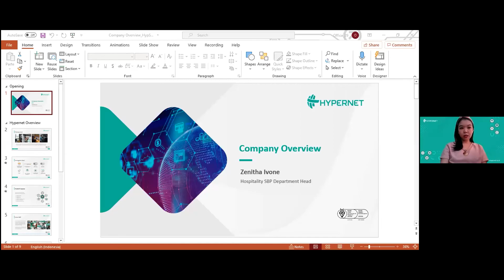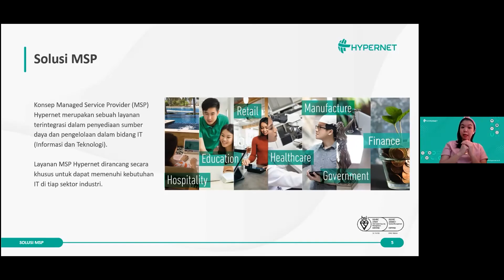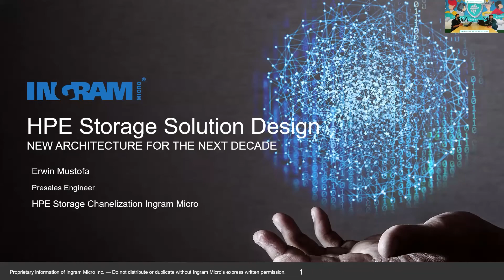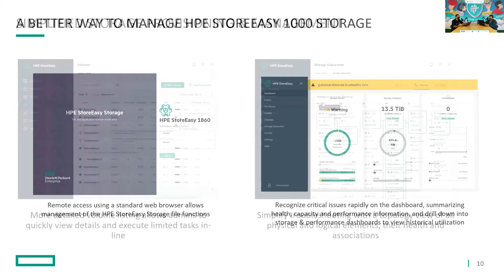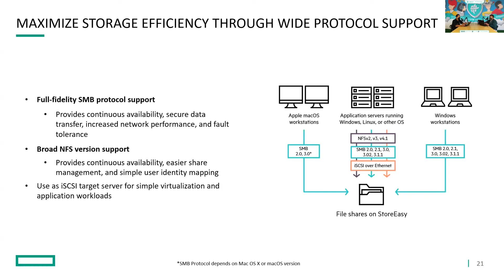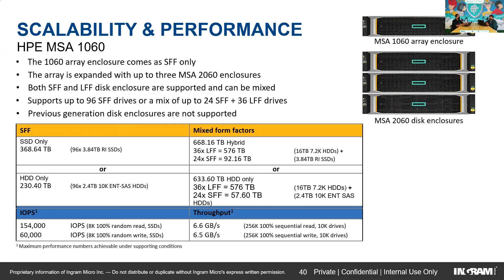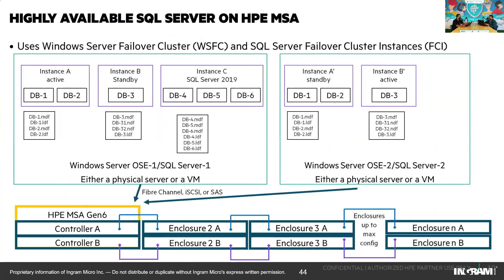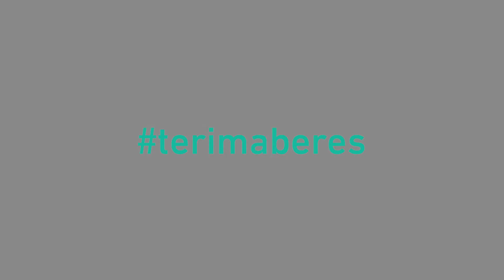HyperSolution Goes Online - How to Unleash the Power of Your Data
Hyper Solution Goes Online bersama Hypernet!

Event kali ini mengangkat tema “How to Unleash the Power of Your Data".

Data merupakan aset perusahaan yang amat penting. Bagaimana cara menyimpan dan mengelola data dengan lebih aman dan efisien?